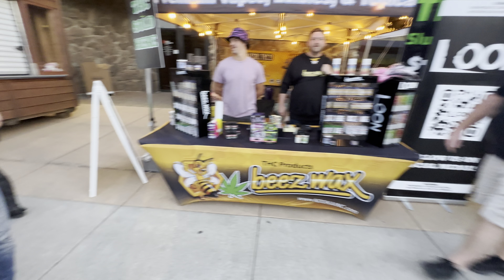Sturgis 2023: Smaller crowds cooler weather part 23